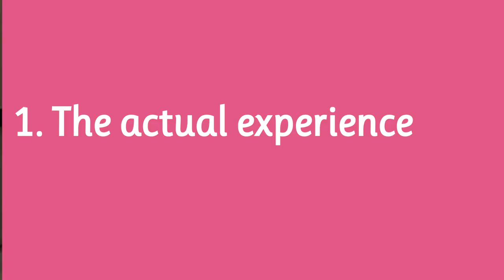Instantly reduce your binge cravings with this simple technique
Learn how to use the "No Big Deal" technique, a simple, powerful strategy to increase your resilience to binge cravings or binge urges.